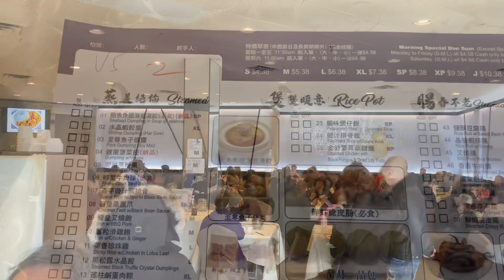多倫多飲茶好去處大中細一律$4.58#醉月軒#古巴之旅1 馬車 老爺車#